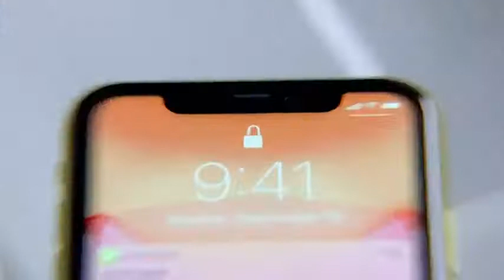Apple iPhone 11 (64GB) - White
1.  6.1-inch Liquid Retina HD LCD display

2.  Dual-camera system with 12MP Ultra Wide and Wide cameras; Night mode, Portrait mode, and 4K video up to 60fps

3.  12MP TrueDepth front camera with Portrait mode, 4K video, and Slo-Mo

4.  Face ID for secure authentication and Apple Pay
      Fast-charge capable

5. Wireless charging.